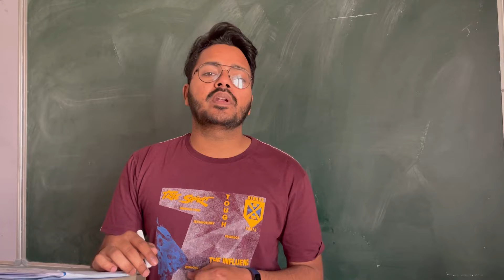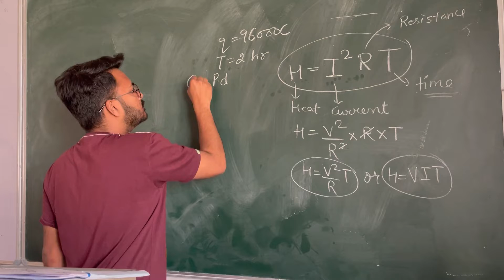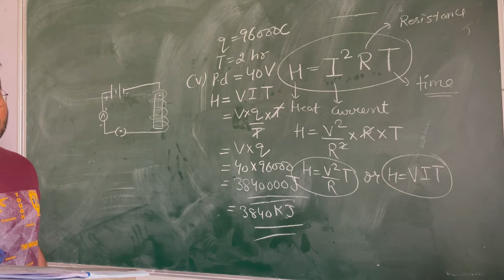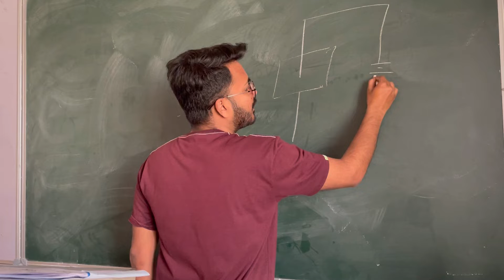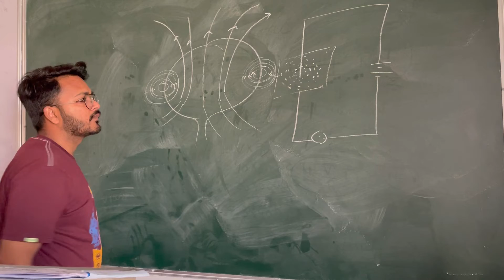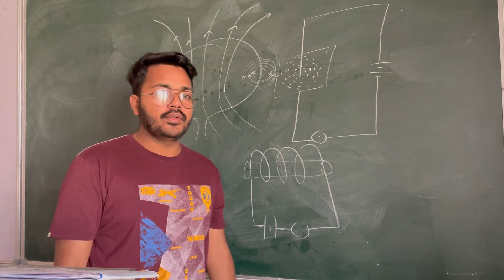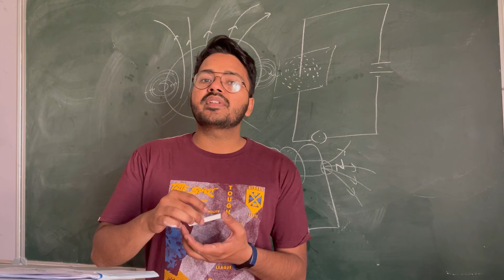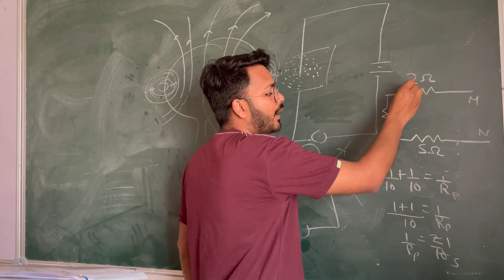#2 Class 10 Science Term 2 Physics Most Important Questions Chapter 12 and Chapter 13 Discussion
Here, Our Focus Is To Provide Best Quality Education To All Students From India And Across The Globe.

Class 10 Science Term 2 Physics Most Important Questions Chapter 12 and Chapter 13 Discussion

Introduction-
My self Neeraj Chauhan [M.Sc. B.Ed.] (Post Graduate Chemist) published research paper in international journal of Chemistry during my intern at IIT Roorkee.